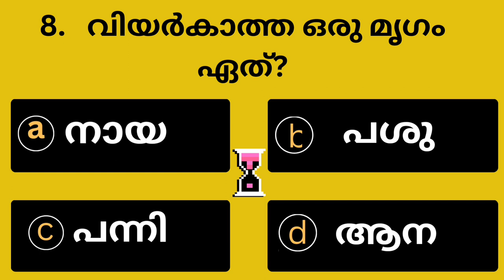GK Quiz Malayalam Part 1 -PSC_Mock test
quiz മലയാലം